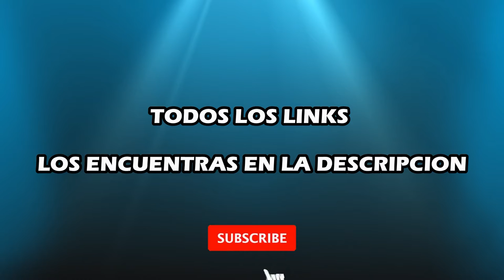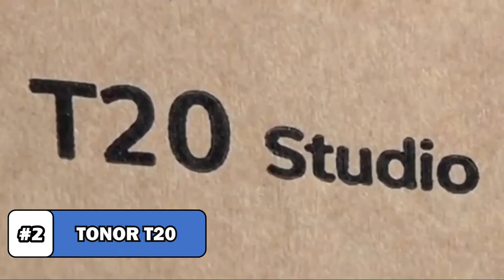Top 5 🔴 Mejor BRAZO para MICROFONO 2024 🎤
Deja de Luchar intentando ubicar tu MICROFONO 🎤 y COMPRA estos brazos para microfonos YA! ✅
Yo se lo difícil que puede ser ubicar bien el micrófono en el escritorio o mesa
pero la verdad encuentra aquí el mejor BRAZO DE MICROFONO!

5. Tecelks

4. Gator Frameworks

3. Neewer

2. Tonor T20

1. Innogear

(Comisiones ganadas) - Como asociado de Amazon, gano con compras que calificadas.